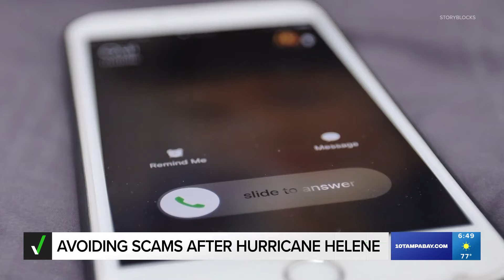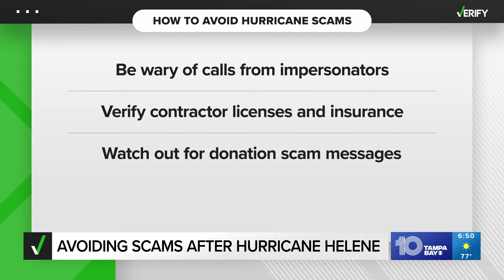How to spot scammers after Hurricane Helene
VERIFY shares how victims of the hurricane can spot scammers through texts, calls, emails and more.